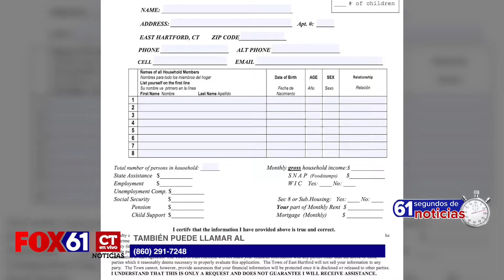61 Segundos de Noticias: November 4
CT to vaccinate children 5-11 years old; East Hartford social services announce 2021 sign-ups for holiday programs